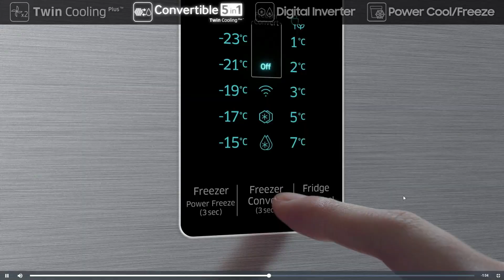Best Refrigerator 2023 Under 35000 in India | Best Double Door Refrigerator 2023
Best Refrigerator 2023 Under 35000 in India. Best Double Door Refrigerator 2023. Best Refrigerator. Watch this video to check out the best refrigerators this festive season that you can buy in India in 2023 and under 35000. All are double door refrigerators with both convertible and non convertible options. These are the top refrigerator brands in India and also refrigerator buying guide.

TOP 5 REFRIGERATORS INDIA 2023 (UNDER 35000):

✅ LG 322 L 2 Star Frost-Free Refrigerator (2023 Model)

✅ Whirlpool 325 L 3 Star Frost Free Refrigerator (2023 Model)

✅ Samsung 322 L 2 Star Frost-Free Refrigerator (2023 Model)

✅ Panasonic 338 L 3 Star Frost-Free Refrigerator (2023 Model)

✅ Haier 328 L 3 Star Frost Free Refrigerator (2023 Model)

In this video, I cover:
best refrigerator india 2023
best refrigerator india
best refrigerator brand india
best refrigerator
best refrigerator brand
best refrigerator india
refrigerator buying guide 2023
top 5 refrigerator india 2023
top 5 refrigerator 2023
best fridge india
best frige

How I Make My Videos:

✅ Light I Use

✅ Tridpod Stand

✅ Mic I Use

✅ Plants in the Background

All the confusion related to Technology and Money Making solved.

Now Big Brother will guide you through steps to clear the confusion.

Thanks
Sudeep